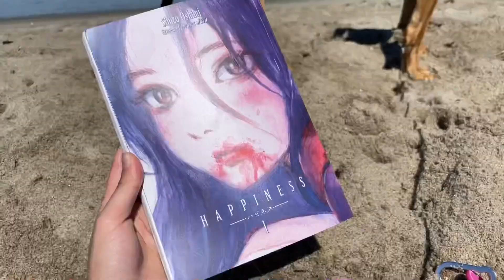PUPPY AT THE BEACH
SPREAD KINDNESS

Heyy, it's Aaliyah here! In this video I bring my puppy to the beach! If you love cute puppy videos watch this video!! Nala really enjoyed exploring this year! 😁

Pervious: The Sims 4 Werewolf Pack
Name: Aaliyah Trask
Editor: Perfect Video Pro
Filmed on: iPhone 12 Pro
Age: 20
Have a fantastic day/night!

STALK ME!!!

Nala’s Instagram: Nala.girl4